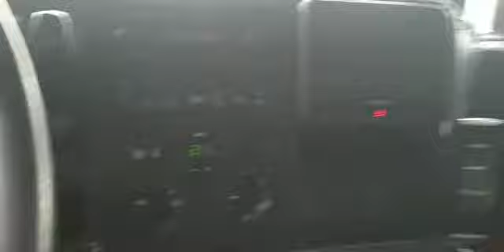VAEX - Scania R490 6x2